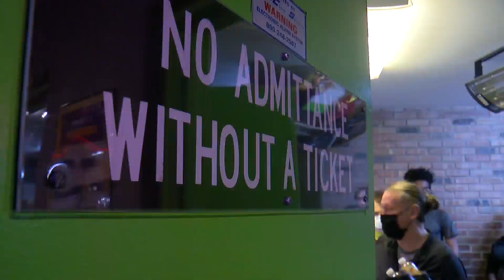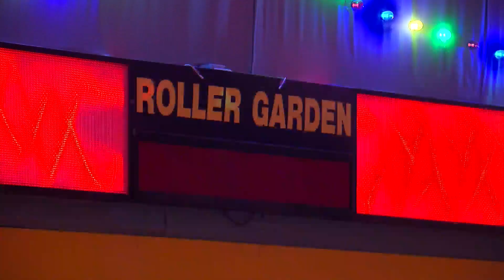One Last Spin Around Roller Garden In St. Louis Park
Families are taking a final trip around a retro institution, reports photojournalist Nick Lunemann (1:40).